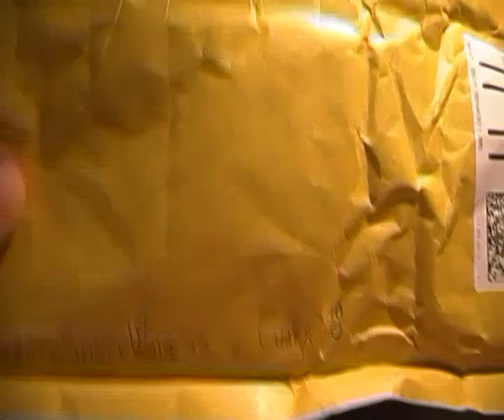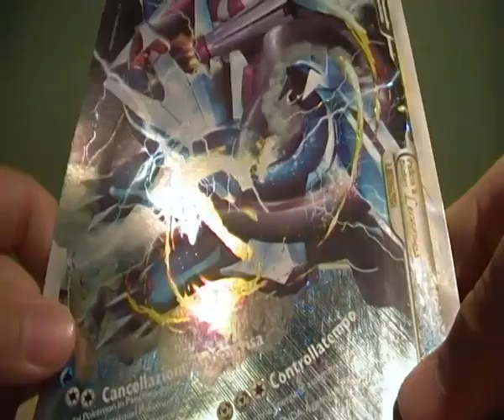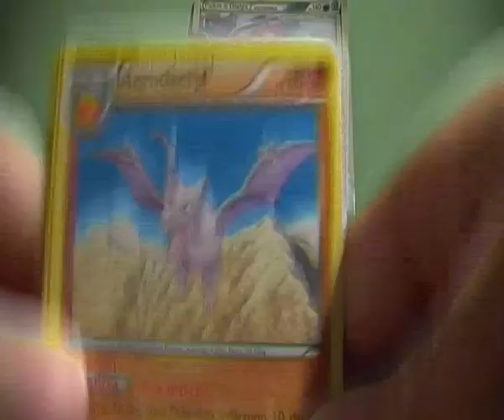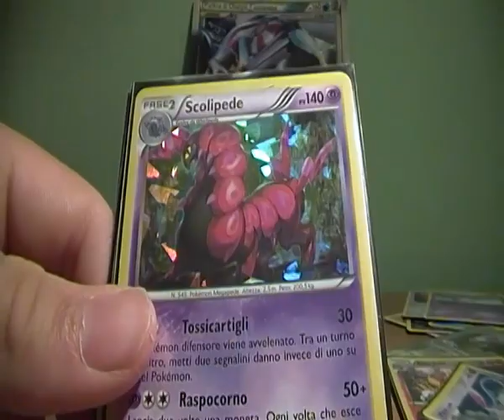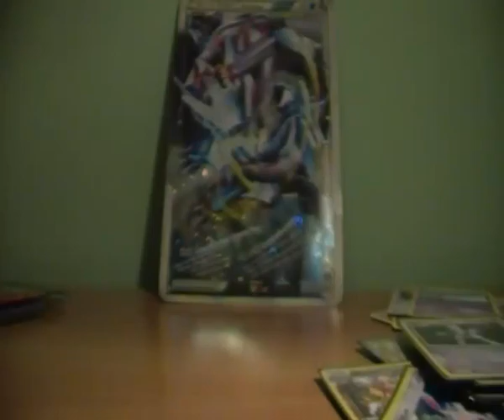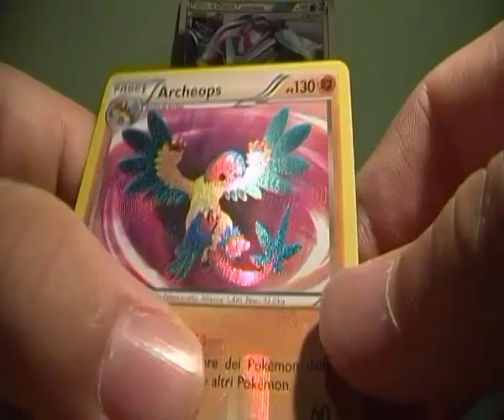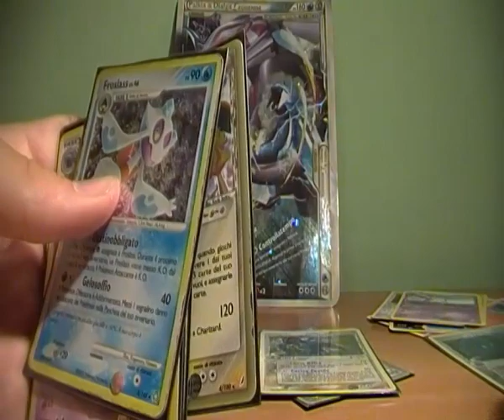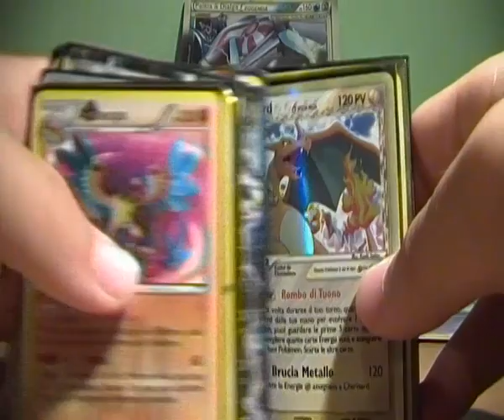EPIC FCBM: xShockWave97 O___O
Ora dovete ASSOLUTAMENTE iscrivervi al suo canale u.u